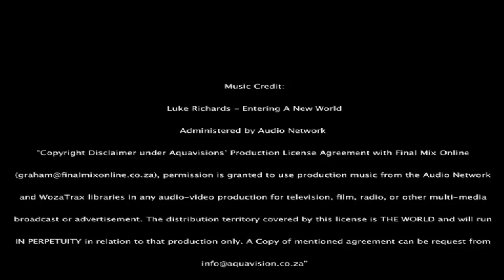🐘 Tribute to ISILO last of the Great Tuskers 🐘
🐘🌿 Get ready to embark on an unforgettable journey into the wild as we pay tribute to Isilo, one of South Africa's most legendary African elephants. Isilo was not just big; he was colossal, and his story is as captivating as it gets in the world of wildlife. 🌍💫

Isilo was a true tusker, a male elephant with tusks weighing over 100 pounds. He was a gentle giant, beloved by all who had the privilege of encountering him at the Tembe Elephant Park. 🌳❤️

In this video, we celebrate Isilo's remarkable life and his important place in South Africa's natural heritage. Despite his immense size, Isilo was known for his gentle and placid nature, captivating the hearts of nature lovers worldwide. 🌟🐾

Learn about the incredible legacy of Isilo, whose tusks were considered a National Heritage artifact. Even though he passed away of natural causes related to old age, the mystery surrounding his missing tusks made international headlines. 🐘✨

Isilo's story is a testament to the beauty and wonder of the natural world, where even the largest creatures can leave an indelible mark on our hearts. 📹🐘